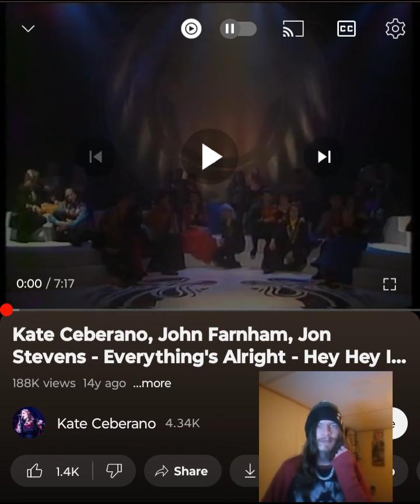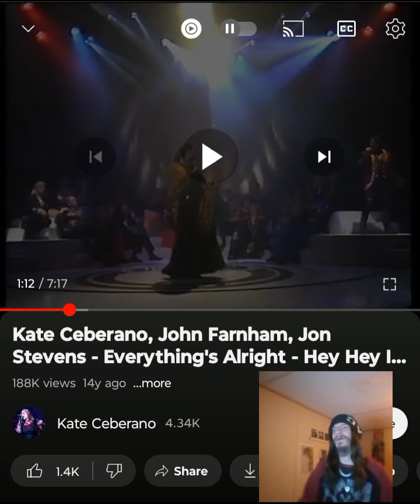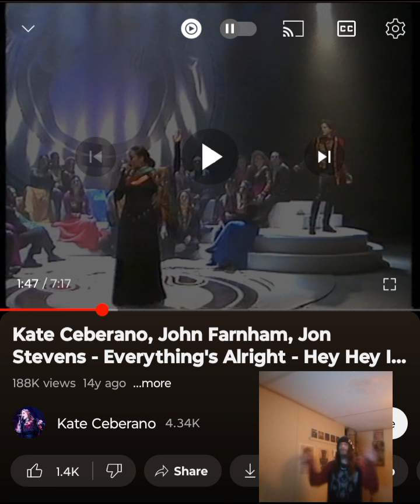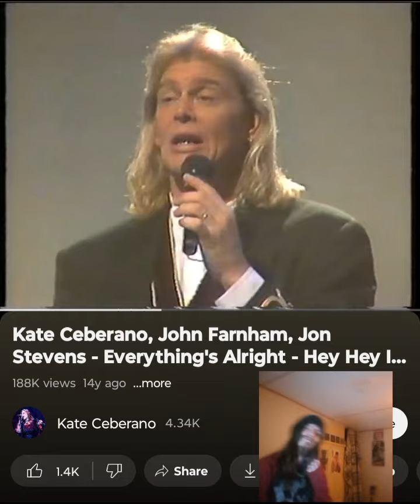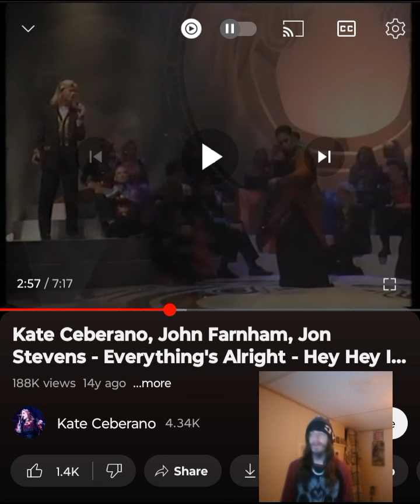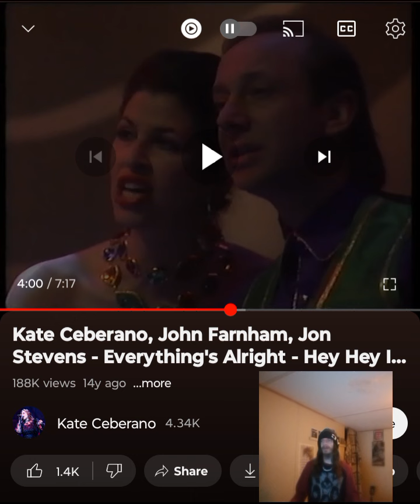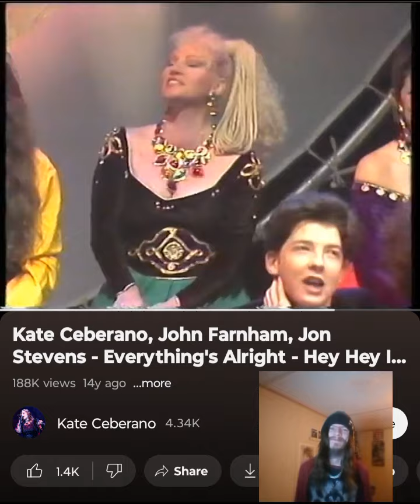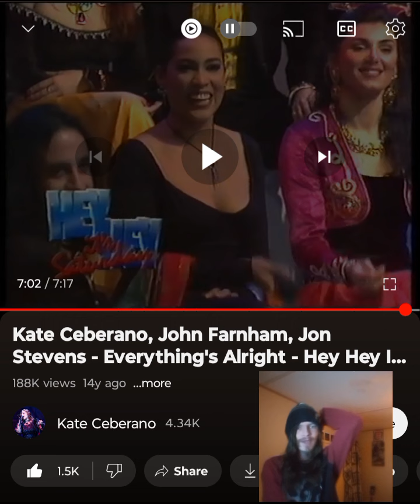JOHN FARNHAM,KATE CEBERANO,JON STEVENS-EVERYTHING'S ALRIGHT BEAUTIFUL💜🖤 INDEPENDENT ARTIST REACTS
They did a beautiful job with this. I loved the lyrics and the music. Thank you @wayback479  this request. I appreciate it. Enjoy. I love you a million 💜🖤